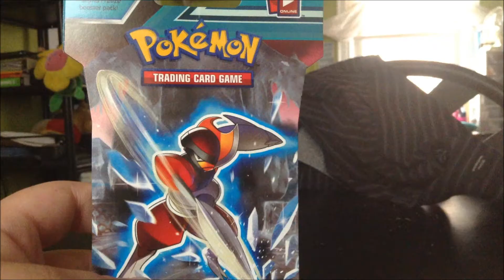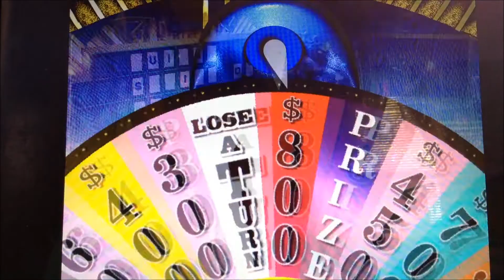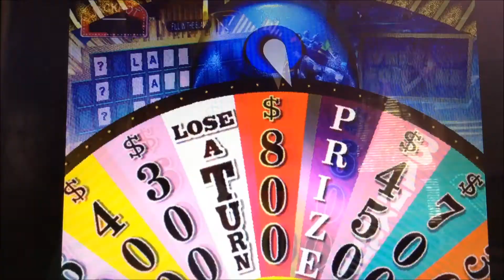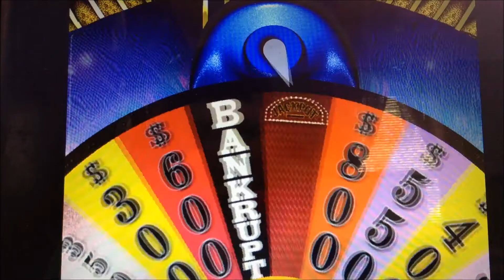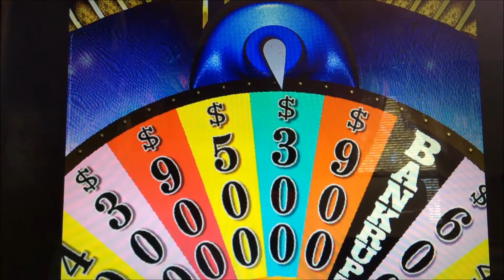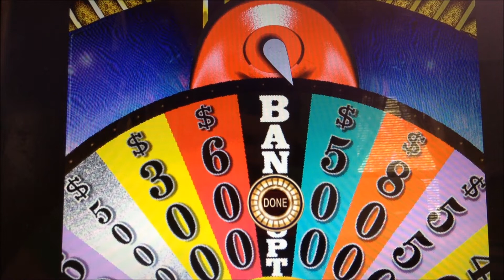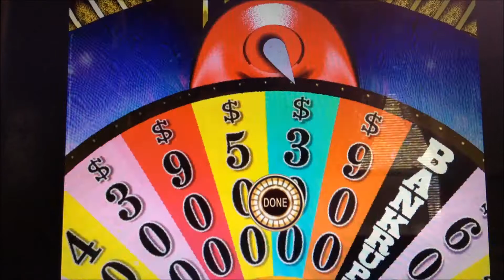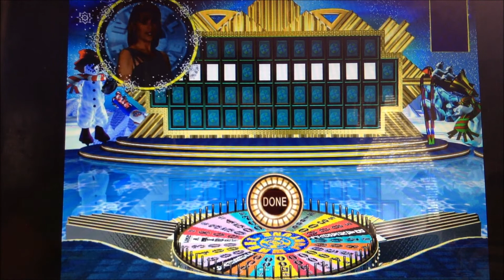Wheel of Fortune 2nd Edition PC Game 3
After a successful 2nd game of Wheel of Fortune: 2nd Edition for the PC, I enter my 3rd game with a total of $94,985.  Will I add onto that?